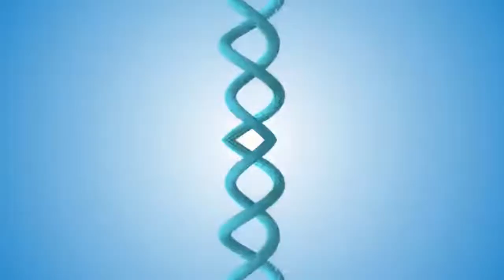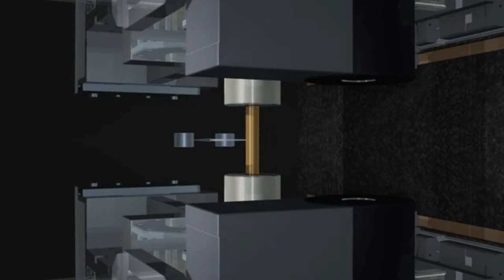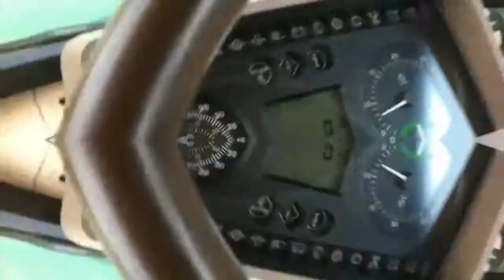ASMR ! Most Relaxing ! Curiosity ! Surprising!